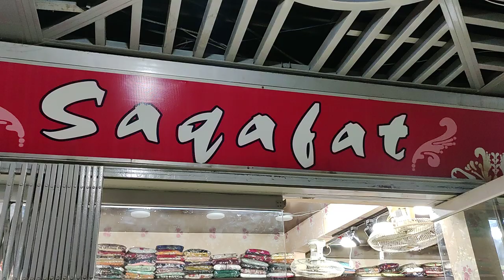Stitched Collection In "S A L E" Price //